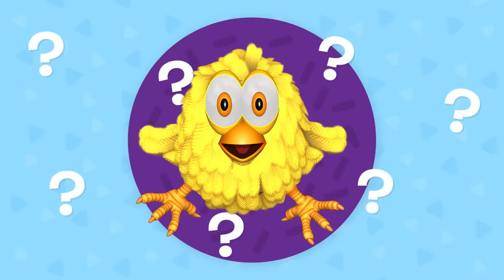La Granja de mi tío Zenón y Muchas Más Canciones Educativas | A Jugar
🎁 En estas Navidades, encuentra los productos de La Granja de Zenón en Amazon Store 🎁

Aprende los colores, los animales y sus sonidos con estas divertidas canciones. ¡A JUGAR!